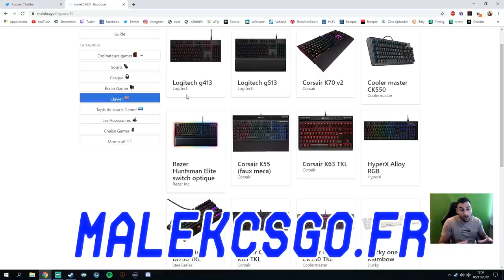VALVE BAN LES JOUEURS TOXIC AVEC CETTE UPDATE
mise a jour csgo, valve met en place des mesures pour lutter contre les joueurs toxic.